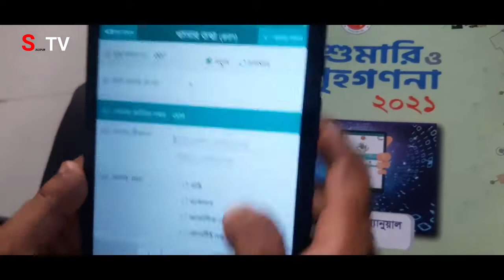জনশুমারি ও গৃহগণনা-২০২১ বাংলাদেশে প্রথম ডিজিটাল জনশুমারি ও গৃহগণনা বাংলাদেশপরিসংখ্যান ব্যুরো ।